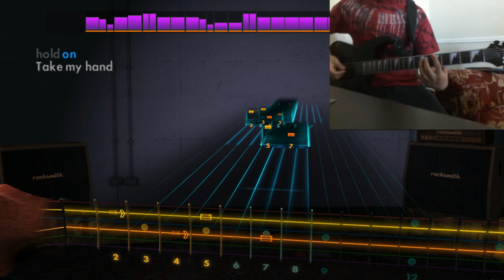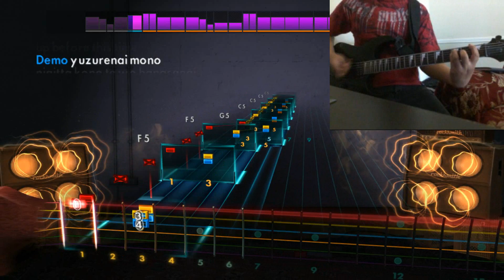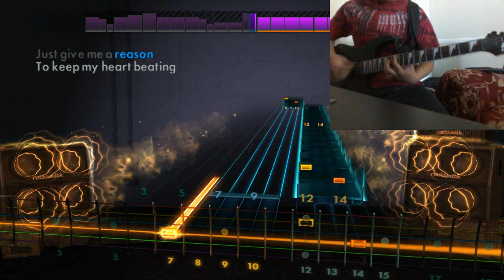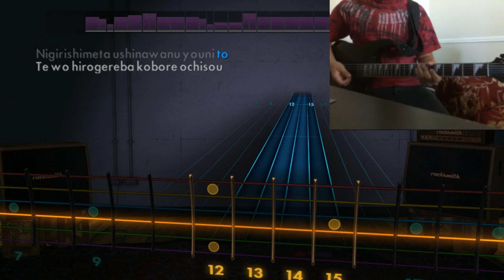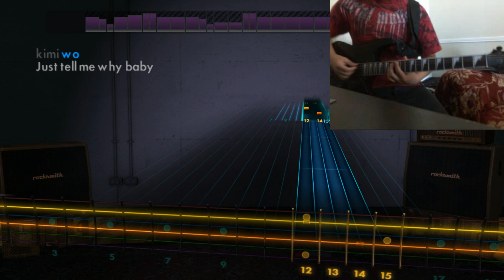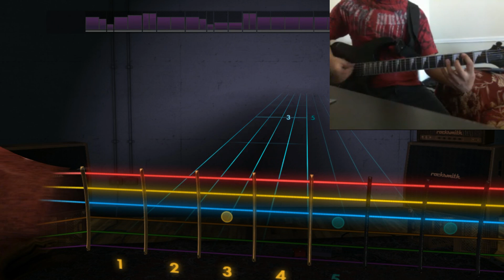Rocksmith 2014 - The Beginning - ONE OK ROCK (lead)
One of my favorites! sub for more!